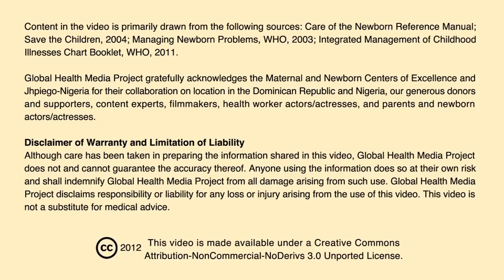Newborn Care Series: Inserting an IV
This film shows how to insert an IV into the tiny vein of a newborn. It illustrates gathering supplies, finding a good vein, applying a tourniquet, the insertion technique, taping and splinting the IV, and administering medication.

The intended audience is frontline health workers in the developing world. This video was produced by Global Health Media Project with support from USAID/MCHIP.